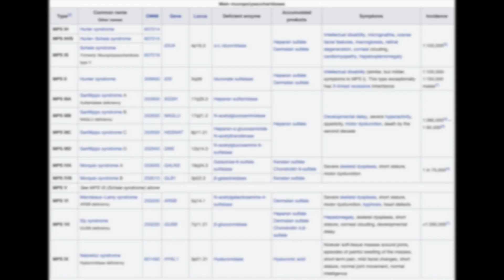The Ladd Family - Our Journey with MPS 1 Hurler Syndrome- Ep.1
Facebook-Kennedy and Lincoln Ladds Prayer Group

Kennedy and Lincoln have MPS 1 Hurler Syndrome. You can read more about Hurler Syndrome here.
Kennedy and Lincoln received bone marrow transplants at a very young age (Kennedy 11mths and Lincoln 3mths) to slow down progression of the disease. There is no cure for MPS 1 Hurler Syndrome. When we were able to come home from Cincinnati (post transplant) with our daughter Kennedy, we started The Kennedy Ladd Foundation, Inc.
The Kennedy Ladd Foundation, Inc is a 501(c)3 non-profit to raise funds for research to find a cure for MPS 1 and to provide iPads to Hurler patients going into bone marrow transplant. You can also follow the foundation
Kids with MPS 1 have 3 options. 1-transplant before the age of 2 (in most cases after the age of 2 the disease has done too much damage) 2-Enzyme Replacement Therapy (an artificial enzyme infusion, done weekly, for life) 3-do nothing (Bodies will deteriorate and usually pass away by the age of 5-10).
The Ladd family will continue to fight and spread awareness to find a cure for MPS 1!  We need your help! You can help by doing one or all of the following! Donate to The Kennedy Ladd Foundation, Inc., If you shop Amazon go to smile.amazon.com and setup The Kennedy Ladd Foundation as your charity, Donate to the MPS Society Tell a friend about MPS 1, share our page, follow/share our Facebook Page @ Kennedy and Lincoln Ladds Prayer Group, follow/share our Instagram @ KennedyandLincolnLadd, subscribe to our channel, share our channel, and lastly but most important if you don't do anything else, we ask that you Pray for our babies and the rest of the families. We can't wait to share more with you!

Links To Gear We Use For Our Videos!
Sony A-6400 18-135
SmallRig for Sony A6400
Deity V-Mic D3 Pro With Location Kit
Deity V-Mic D3 Pro w/o Location Kit
Rode VideoMicro
Zoom H1N
GoPro Hero 8
DJI Osmo Pocket
DJI Osmo Pocket Lens
Neewer SD Card Case
LowePro BackPack
PGY Tech Strap Clamp
WD My Passport 4gb
Joby GorillaPod 3k
Manfrotto mini TriPod
SanDisk 128gb for Sony
SanDisk Micro 128gb for DJI & GoPro
Peak Design Camera Strap
Neewer 660 LED Lights